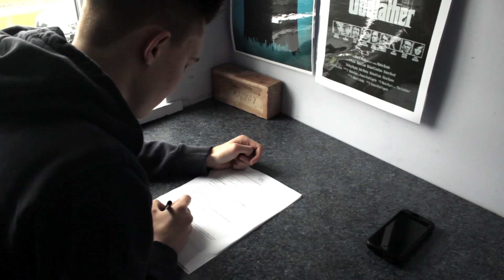The Case - Brandon, Khaymon, Valerie, George